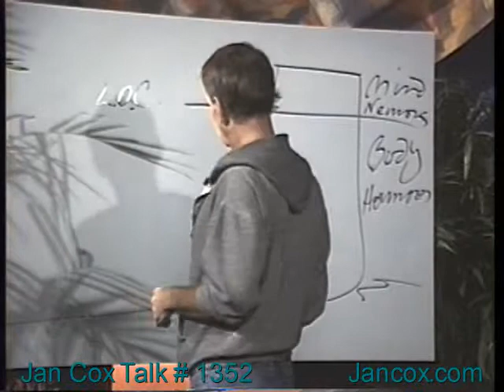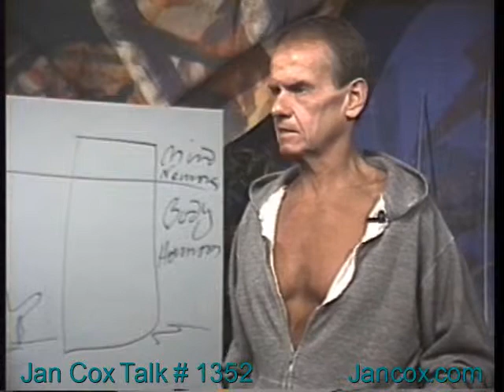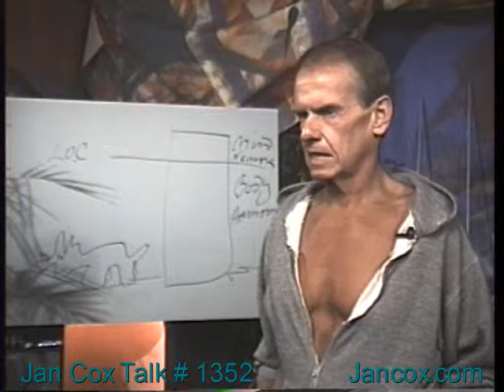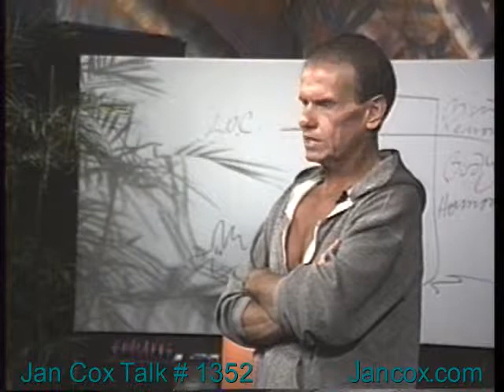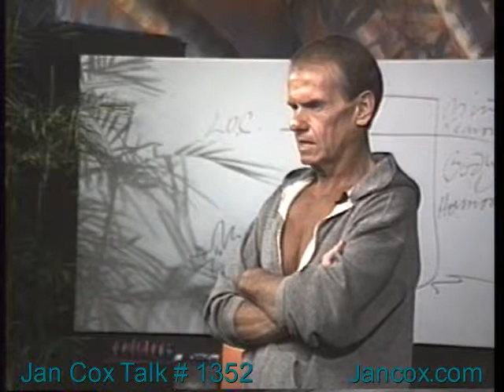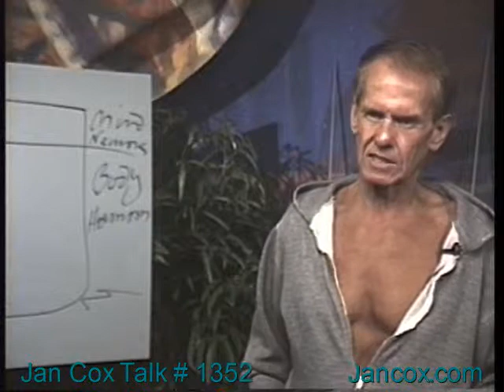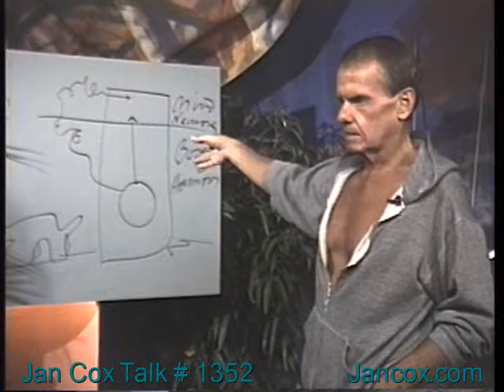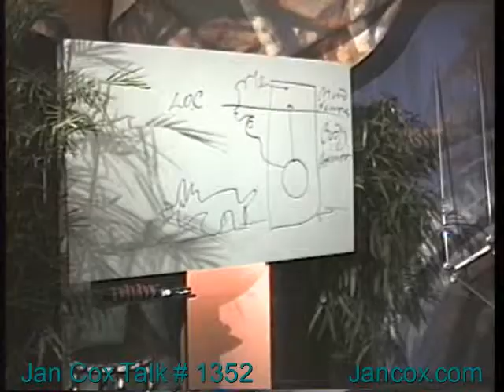Jan Cox Talk # 1352